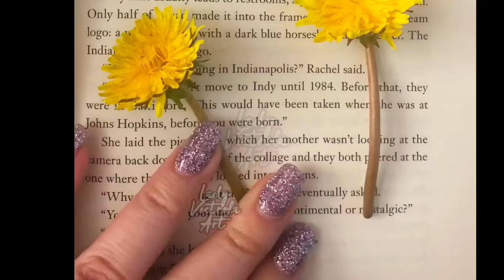Channel Trailer Resin Art & More